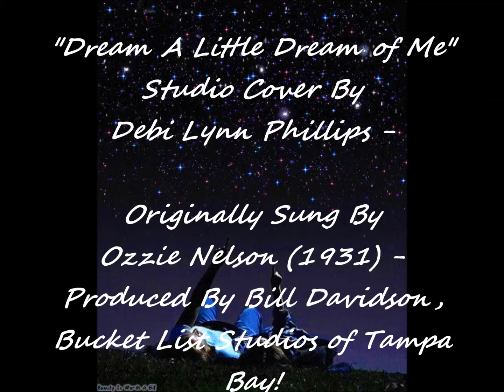"Dream A Little Dream of Me" - Studio Cover By Debi Lynn Phillips - A Tribute To Cass Elliott!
"Dream A Little Dream of Me" -  Studio Cover By Debi Lynn Phillips - A Tribute To Cass Elliott - AKA Mama Cass! Lead Vocals & Video Production By Debi Lynn Phillips - Originally Sung By Ozzie Nelson (1931) - Produced By Bill Davidson, Bucket List Studios of Tampa Bay - Co-Produced By Debi Lynn Phillips, Independent Artist / Executive Producer

Music, lyrics, photos, videos, MP3's, MP4's, ALL remain the property of respective artists and labels, too include my own. No copyright infringements intended - For educational & demonstration purposes